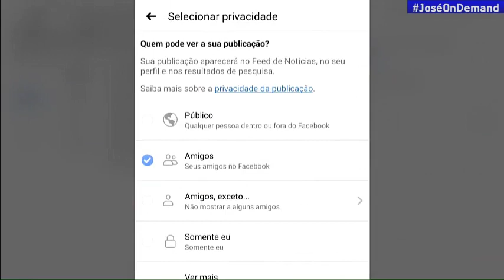Trecho Inicial do Cidade Alerta Juara (29/09/2020)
TV AMPLITUDE JUARA
Canal 7.1 | Juara-MT